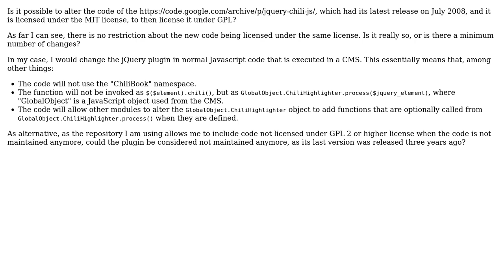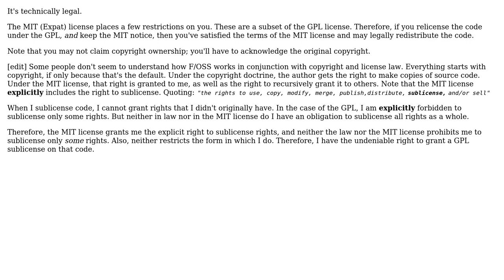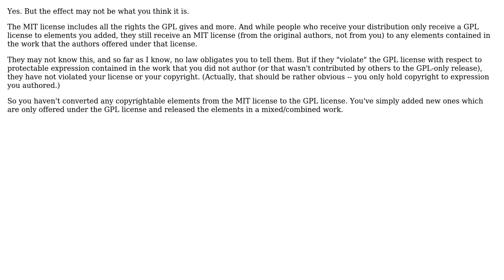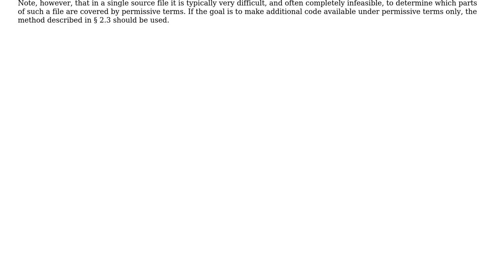Can you change code distributed under the MIT license, and re-distribute it under the GPL license?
Software Engineering: Can you change code distributed under the MIT license, and re-distribute it under the GPL license?

With thanks & praise to God, and with thanks to the many people who have made this project possible! | Content (except music & images) licensed under CC BY-SA | Music | Images & others | With thanks to user MSalters user hoijui user David Schwartz user apaderno and the Stack Exchange Network Trademarks are property of their respective owners. You are responsible for your own actions.